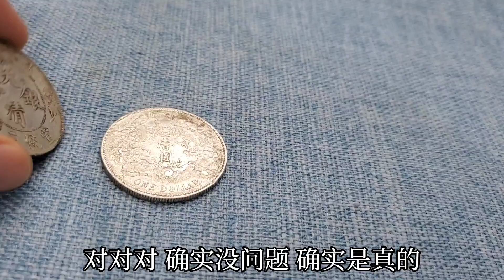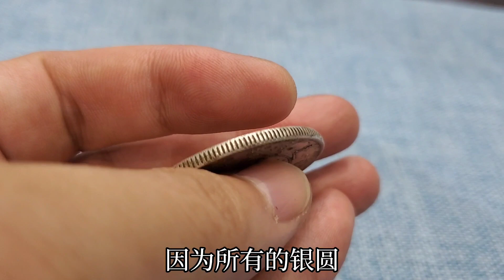8000撿漏拿大清宣三銀圓，沒想到專業知識不夠，反而虧了【小楊銀元收藏】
8000撿漏拿大清宣三銀圓，沒想到專業知識不夠，反而虧了【小楊銀元收藏】
袁大頭 小楊銀元收藏 龍洋 古玩 銀圓 请注意，本视频完全符合YouTube社区准则，没有任何违规行为。